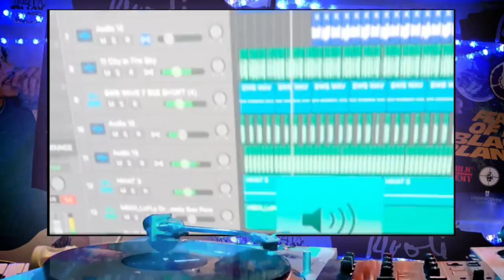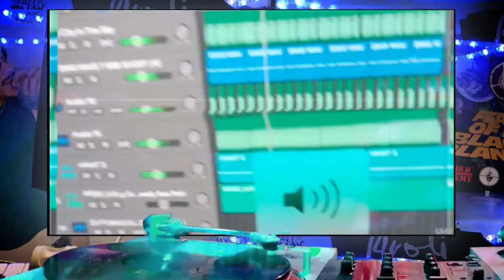TWEN A KEY FIRE PHONK MEMPHIS THREE SIX TYPE TRAP RAP INSTRUMENTAL VOCAL SAMPLE SCRATCH TYPE BEAT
YEAH SO THIS SHIT IS LIKE A OLD TIMEY MEMPHIS TENNESSEE TYPE OF HIP HOP BEAT. THE KIND SOME OF THE GREATS WOULD HAVE RAPPED OVER LIKE LA CHAT OR GANGSTA BOO OR TOMMY WRIGHT OR JUICY J OR DJ PAUL U KNOW THEM TYPES JUST BUMP IT AND LOVE IT AND DROP A LIKE OR SOMETHING THANKS YO